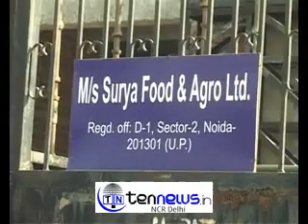नॉएडा के सेक्टर 2 स्तिथ प्रियां गोल्ड बिस्कुट कंपनी पर आज आईटी की छापेमारी की जा रही